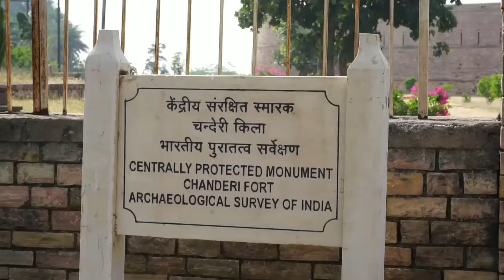चंदेरी किला || Chanderi Fort || खूनी दरवाजा || जागेश्वरी माता मंदिर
(1) chanderi kilak
(2) chanderi kila kothi
(3) chanderi kila ka rahasya
(4) chanderi kila ka itihas
(5) chanderi kila video
(6) chanderi ka kila kisne banvaya tha
(7) chanderi jaipur kila
(8) chanderi ka kila kahan hai
(9) chanderi ka khooni kila chanderi fort
(10) chanderi fort trek
(11) chanderi fort badlapur
(12) chanderi fort panvel
(13) chanderi fort madhya pradesh
(14) chanderi fort history in hindi
(15) chanderi fort drone
(16) chanderi fort badlapur history
(17) chanderi fort trek badlapur
(18) chanderi fort history
(19) chanderi
(20) fort
Contect :-

nonstop travelling